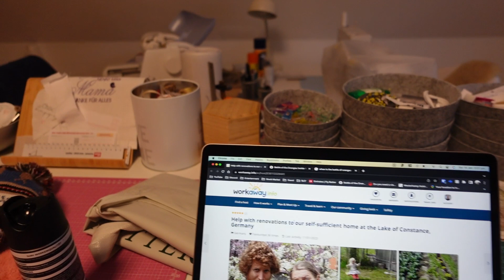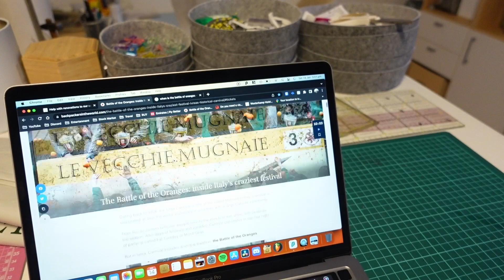Update on my next adventurer